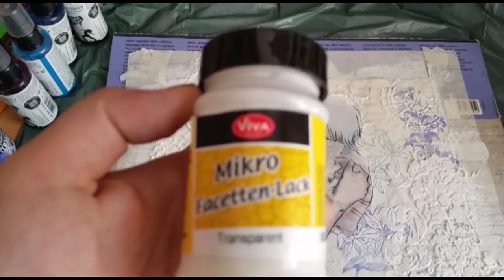Tutorial Mixedmedia, Hintergrund gestalten eines Manga Bildes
Hier zeige ich euch wie ihr ganz einfach einen coolen Hintergrund gestalten könnt, ohne mit freie Hand zeichnen zu müssen.
Wenn ihr Fragen oder Anregungen habt, schreibt einfach einen Kommentar :)
Verwendete Materialien:
ColoreX und Ecoline Tuschen
Art Spray, Art Creayoun, Acryl Mousse
Gesso
Memento Stempelkissen
Mikro Facetten-Lack
Diverste Stempel und Schablonen
Panpastel und Polychromos